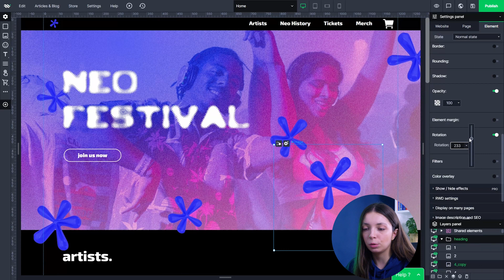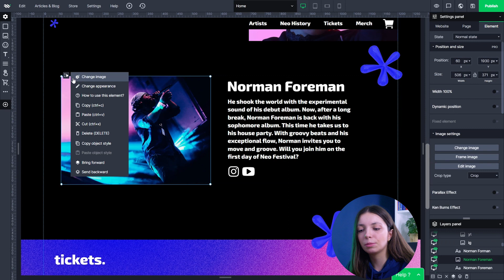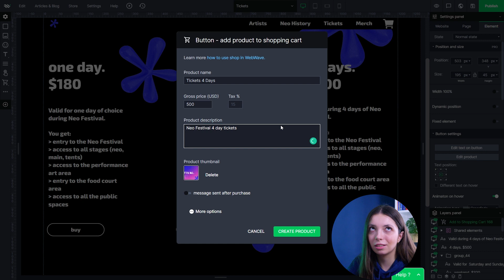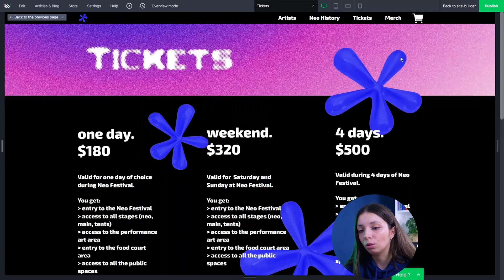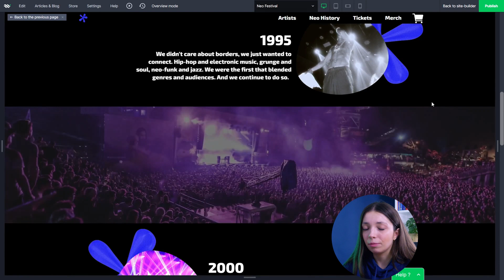Hello Product Hunt. Meet WebWave drag and drop website builder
WebWave on Product Hunt.
WebWave is the only true drag and drop website builder that works like a graphic design tool. You can position elements anywhere on the canvas, work with layers, and create websites featuring a shop, email, SEO, domain, hosting, and more.

Don't wait, check out WebWave right now!